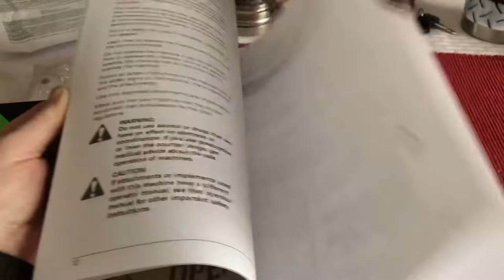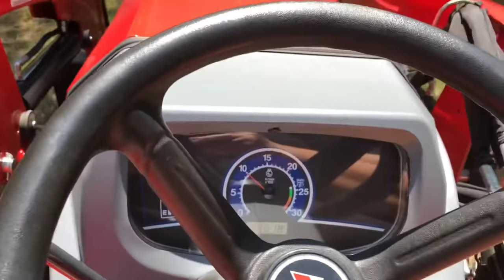My Alabama Farm Life - First Vlog! The Massey Ferguson tractor has arrived.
This is my very first Vlog and we receive a farm blessing in the form of a 2020 Massey Ferguson Tractor. Thank you T and C. for the use of this magnificent machine. First Vlog of my farm and homestead journey.

Created with IPhone and IMovie.